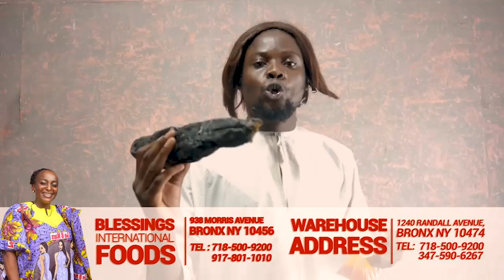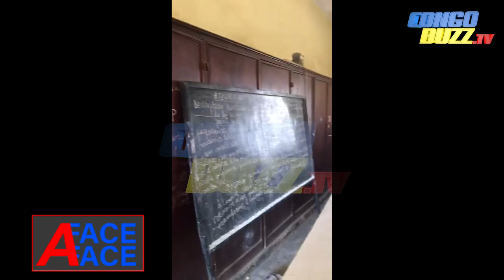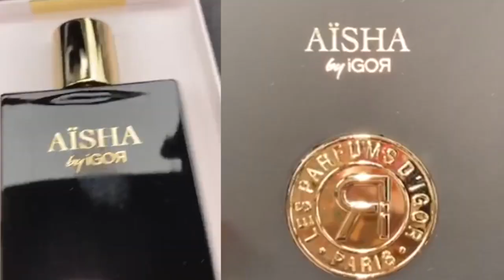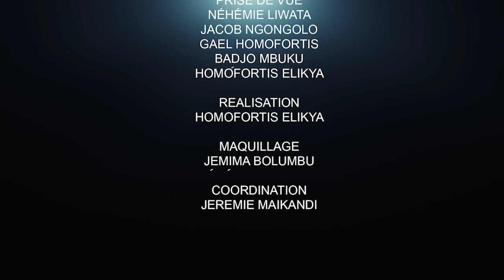L'ASBL AMCGK CRIE AU SECOURS. LE DÉLABREMENT DU LYCÉE HISTORIQUE MUANJADI FAIT PEUR